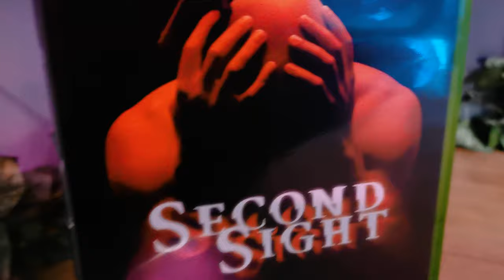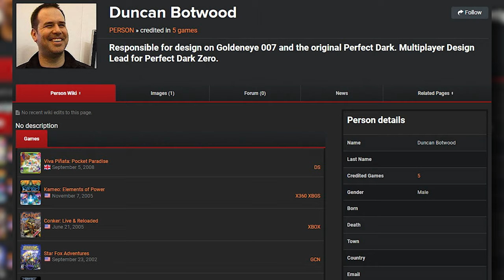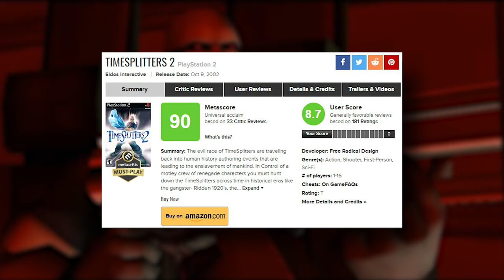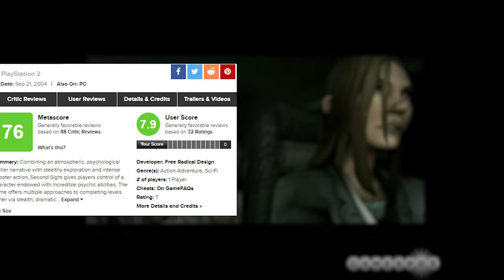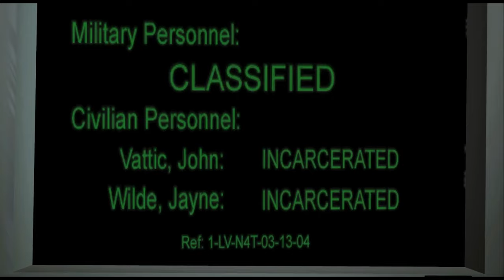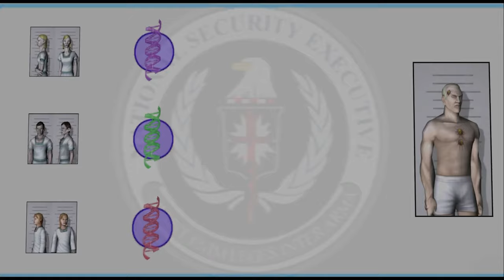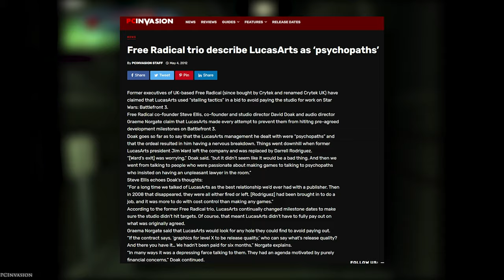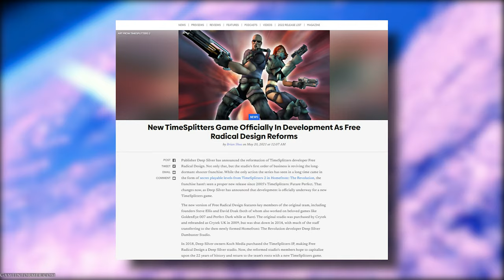Second Sight - The Time Splitters Devs forgotten Game | Tarks Gauntlet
Free Radical Design, Makers of the Time Splitters series and Haze, were once a force to be reckoned with in the gaming world. A team of passionate developers pushing the boundaries of the first and 3rd person shooter. However as gaming shifted into the HD generation and budgets exploded Free Radical would find themselves in over their heads, and certain deals struck behind the scenes would eventually spell their doom.

But before all that happened they released a 1-off title that seems to be nearly forgotten today. Second Sight. A psychological horror, thriller and 3rd person shooter, complete with special psyonic abilities to use during combat that would bring to mind other games such as Clive Barkers Undying or the later released Bioshock Trilogy.

Though Second Sight was well ahead of its time, as most of Free Radical Designs games were, the question remains, it's it worth the second look today?

Time Codes:

00:00 - Intro
02:32 - Begging for Likes
03:39 - Who Are Free Radical Design?
09:25 - The Story and Gameplay of Second Sight
19:11 - Story Spoilers
23:09 - Free Radical Designs Legacy
26:22 - Behind the Scenes Update, Outro